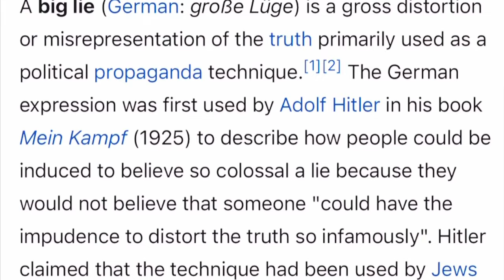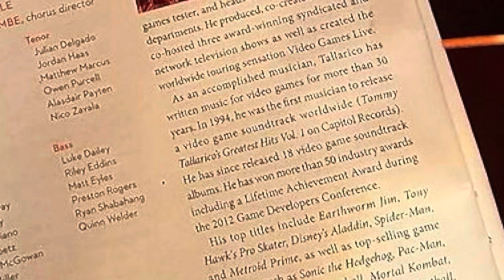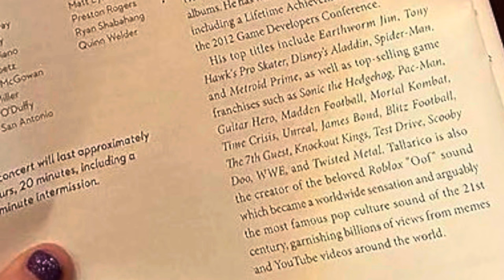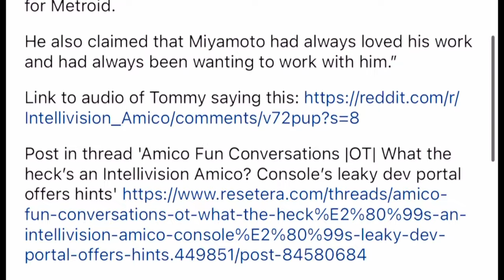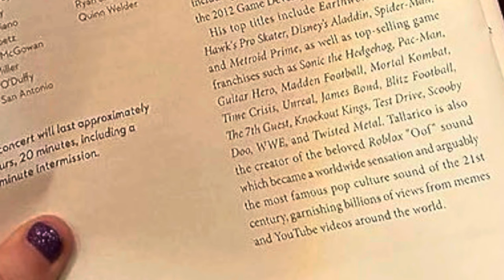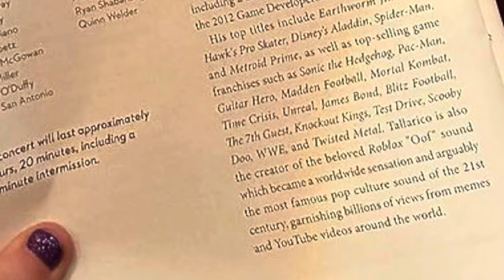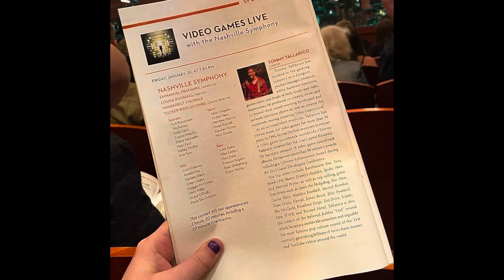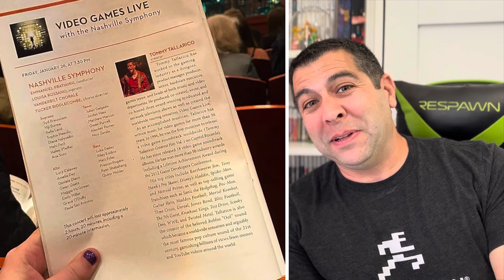Tommy Tallarico CAN’T STOP LYING!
The 2024 Video Games Live Tour Playbill for Tommy Tallarico was recently shared on Reddit. Tommy Tallarico, a (self-proclaimed?) once-respected figure in the video game industry, seems to have taken the art of self-promotion to unprecedented heights, morphing it into an advert of misleading achievements and distorted truths. Despite a career boasting significant contributions, including his roles in game development, music composition, and live entertainment, reality paints a much different picture—one riddled with inaccuracies and inflated claims. Via Reddit, user u/D-List_Celebrity posted the latest 2024 Nashville Symphony Playbill with a summary of Tommy Tallarico, and his "accomplishments".